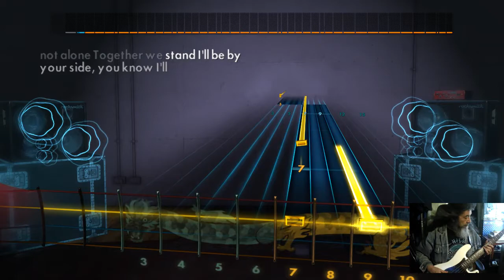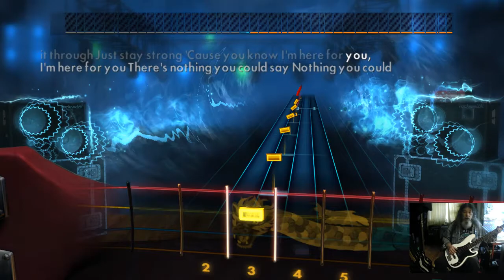Rocksmith 2014 CDLC Bass Keep Holding On Avril Lavigne